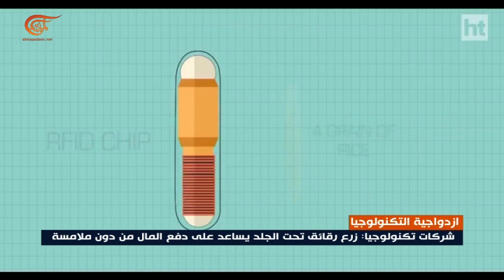شركات تكنولوجيا حول العالم تروّج لزرع رقائق إلكترونية تحت جلد البشر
تقرير